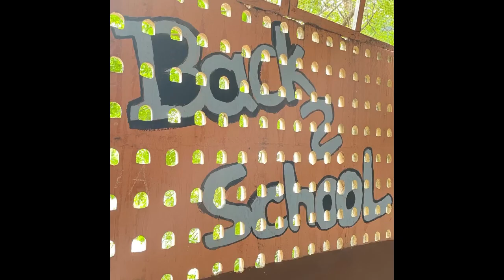YFC blog vlog johnbenedict youthforchrist christ funday enjoyment viralvideo firstvlog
Hello everyone! This is my first YouTube Vlog.
A small glimpse of Youth For Christ Fest ✨